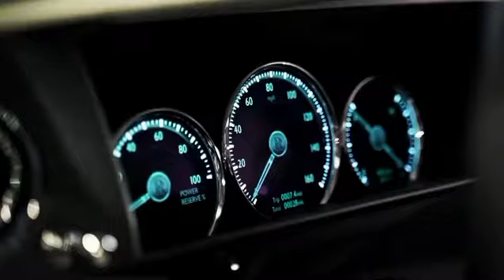ROLLS ROYCE CULLINAN